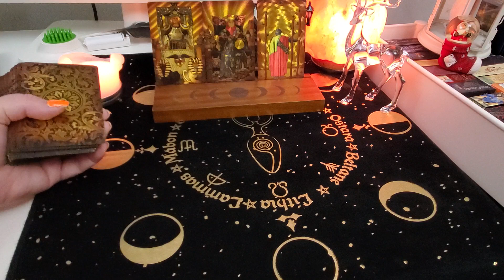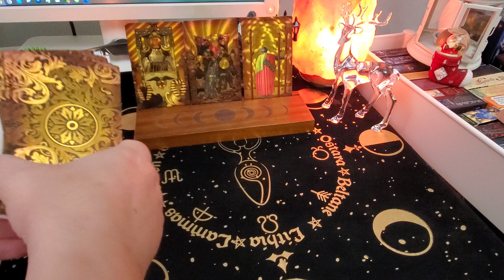ДЕВА прогноз на март